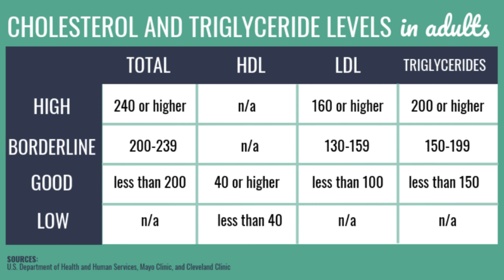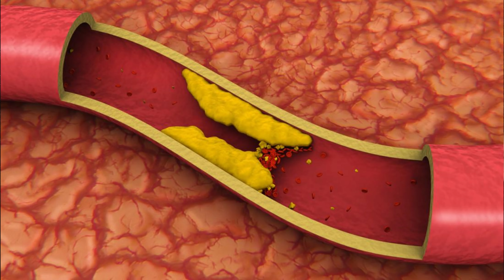10 Amazing Benefits of Morning Exercise ?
Hello,
Aaj main batane wale h ki , 10 मिनट सुबह व्यायाम  करने से मिलते हैं 10 बड़े फायदे ? avi jan le
en sare sawalo ke jawab es video me dunga to , video ko pura jarur dekhe taki ek v detail miss na ho .

search-
Is morning a good time to exercise,
Is it good to exercise in the morning everyday,
Which time is best for morning exercise,
Which is the best time for workout,
What should I eat before early morning workout,
Can we do exercise empty stomach in morning,
Is it better to workout night or morning,
How many minutes should I workout,
Can I workout twice a day,
Which time is best for weight loss exercise,
What is the maximum exercise per day,
Can I exercise after eating,
How long should I workout a day,
Is walking enough exercise,
What happens if you exercise every day,
What happens to my lungs when I exercise,
What is best exercise for heart,
What is the most important muscle in the body,
Can I make my lungs stronger,

5 benefits of morning exercise,
early morning exercise benefits paragraph,
benefits of morning exercise before breakfast,
morning exercise for men,
benefits of morning exercise for students,
best time to exercise in the morning,
working out in the morning on an empty stomach,
early morning exercise dangers,

depoxetine tablet uses,
depoxetine tablet uses and review,
depoxetine tablet 30mg in hindi,
depoxetine tablet 30mg,
depoxetine tablet 30mg bangla,
depoxetine hydrochloride tablets 30mg,
depoxetine 60mg uses in hindi,
depoxetine tablet 30mg telugu,
depoxetine tablet uses in telugu,
depoxetine ,
shighrapatan ka ilaj by khan sir,
shighrapatan le liye gogasan,
shighrapatan ka ilaj,
shighrapatan ko kaise thik keya jaye,
shighrapatan kya hota hai in hindi,
shighrapatan se bachne ke liye kya karen,
shighrapatan kaise thik hota hai,
earlier discharge,

how long does dapoxetine make you last,
how long does dapoxetine last,
how much long does dapoxetine make you last,

how long does dapoxetine make you last reddit,

Should i take dapoxetine daily,
can be take dapoxetine daily,
can i take priligy everyday,
can we take dapoxetine daily,
can dapoxetine tablet taken daily,